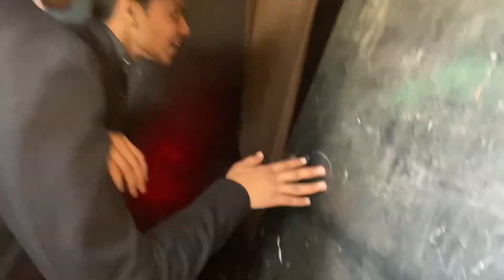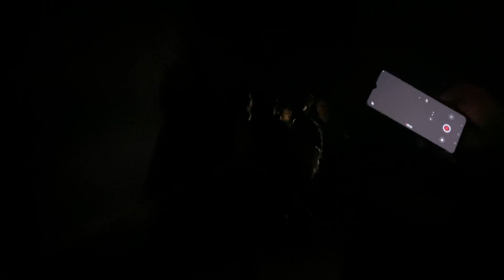School farewell party me maza aa gaya❤️😂| vlog-25